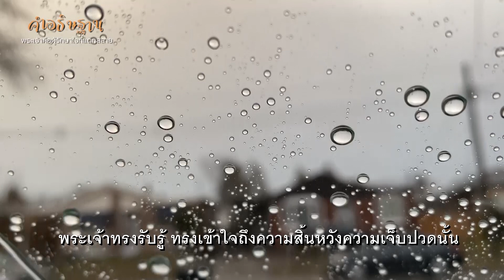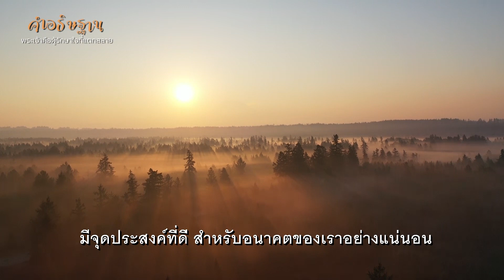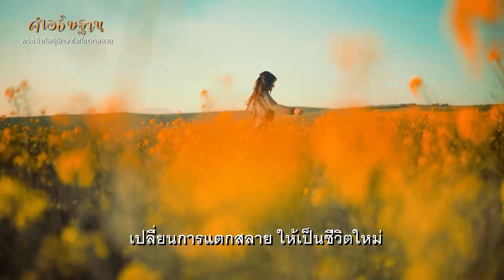คำอธิษฐาน l พระเจ้าคือผู้รักษาใจที่แตกสลาย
หากเรากำลังเสียใจ ผิดหวัง หัวใจแตกสลาย
พระเจ้าทรงรับรู้ ทรงเข้าใจถึงความสิ้นหวังความเจ็บปวดนั้น
จงนำเอาความขมขื่น ความโศกเศร้ามาไว้ที่พระองค์

สดุดี 147: 3 กล่าวว่า
“พระองค์จะทรงรักษาคนที่ชอกช้ำระกำใจ
และทรงพันผูกบาดแผลของเขา”
ในทุกฤดูกาล มีความงดงามเสมอ
ความเจ็บปวด ก็มีความงามซ่อนอยู่ในนั้น
ใจที่แตกสลายในวันนี้ จะสร้างเราให้แกร่งขึ้นในวันข้างหน้า
เราจะเข้าใจชีวิต มีมุมมอง มีท่าทีที่ถูกต้อง
เราจะเข้าใจผู้อื่น ด้วยความรักและใจที่มีเมตตา
ทุกบาดแผล ทุกความเจ็บปวด
จึงมีประสบการณ์ที่ล้ำค่า

สุภาษิต 16:4 กล่าวว่า
“พระเจ้าจะทรงกระทำให้ทุกสิ่งมีเป้าหมายของมัน”
เมื่อพระเจ้ามีจุดประสงค์ในทุกสิ่ง
การแตกสลายที่เกิดขึ้นกับเราในวันนี้ จึงมีเป้าหมาย
มีจุดประสงค์ที่ดี สำหรับอนาคตของเราอย่างแน่นอน

พระองค์ทรงสัญญาว่าจะทำให้ทุกสิ่งเป็นสิ่งใหม่
วันนี้ ลูกขอนำใจที่แตกสลาย
มาแลกความงดงามของพระองค์
ขอทรงเปลี่ยนน้ำตา ให้เป็นเสียงหัวเราะ
เปลี่ยนความโศกเศร้า ให้เป็นความชื่นชมยินดี
เปลี่ยนปัญหา ให้เป็นพระพร
เปลี่ยนรอยร้าว ให้เป็นการคืนดี
เปลี่ยนการแตกสลาย ให้เป็นชีวิตใหม่
พระเยซู คือต้นกำเนิดชีวิตใหม่ฝ่ายวิญญาณของลูก
ขอพระองค์ทรงใช้ประสบการณ์ของลูก

ช่วยชีวิตผู้คนที่กำลังแตกสลายด้วย

หากท่านต้องการรับการอธิษฐานเผื่อในเรื่องนี้เป็นพิเศษ
โทรมาที่หมายเลข 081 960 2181